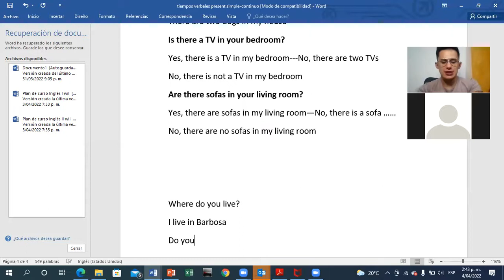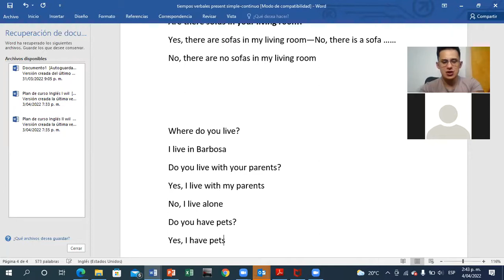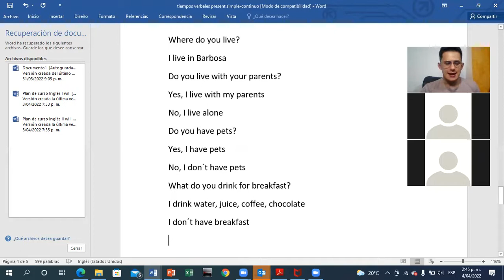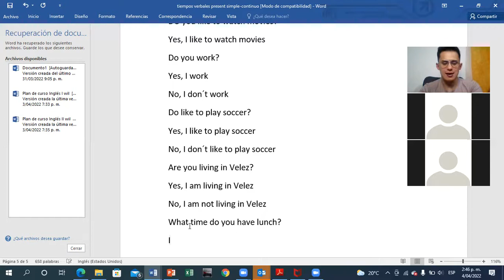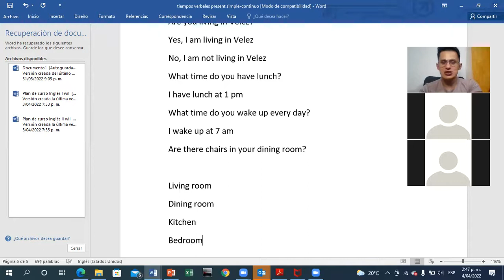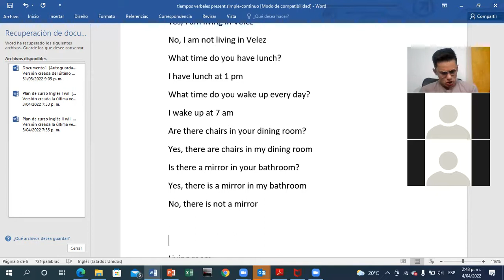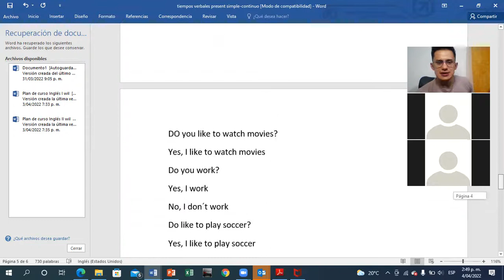LEVEL 2 FINAL CLASS